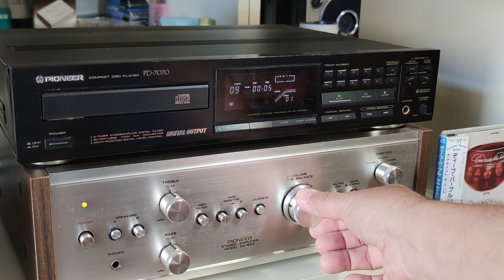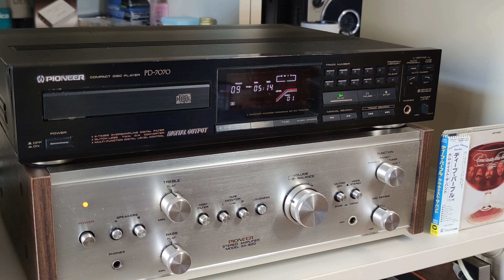CD плеер Pioneer PD 7070 + Pioneer SA-620 + VICTOR Zero-50FX. Deep Purple – Come Taste The Band.